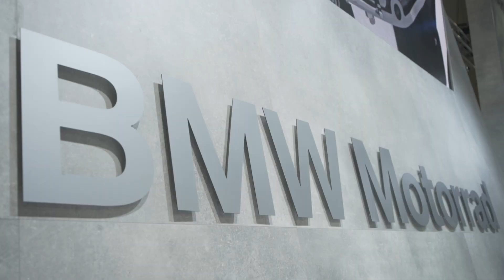BMW Stand | EICMA 2018 (presented by Ilmberger Carbon)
Ein exklusiver Einblick in den Messestand von BMW Motorrad auf der EICMA 2018! Schaut euch die neu vorgestellten Modelle in unserem Video an.
Die neuen Modelle:
BMW S 1000 RR 2019
BMW F 850 GS
BMW R 1250 R
BMW R 1250 RS